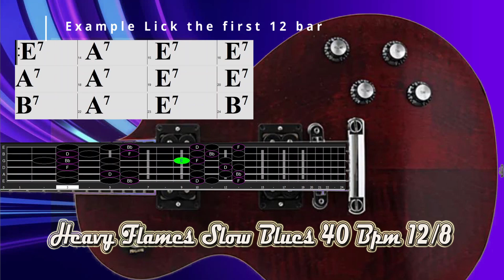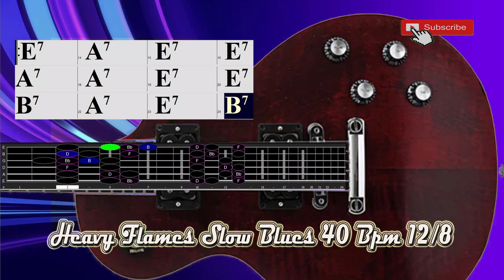Heavy Flames Slow Blues in E Major Pentatonic 40 Bpm 12/8 Backing Track Jam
Twelve Bar Heavy Flames Slow Blues in E Major Pentatonic  40 Bpm 12/8 Backing Track Jam for Free Improvisation! Love Blues Song,.
with background ePiano part, over which a singer or soloist could play. Also includes vintage eGuitars,  electric bass and  Drum, ,.

Thanks